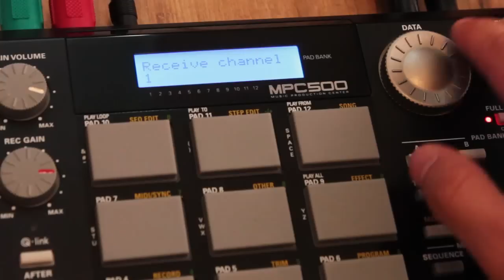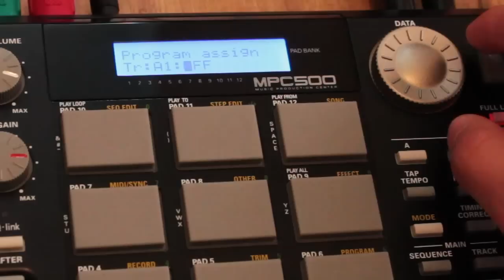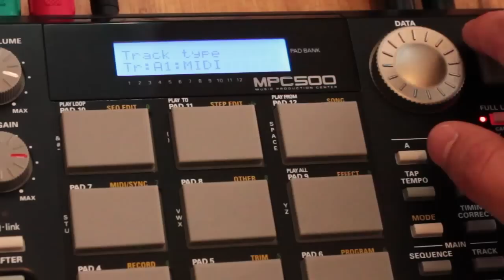AKAI MPC 500 Tutorial: MIDI Sequencing (also for MPC 1000, MPC 2000, MPC 2500, MPC 5000)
In this video tutorial I show how to set up the Akai MPC 500 for MIDI sequencing.

The MPC500 is not only a great beat-making machine, but also a powerful MIDI sequencer and MIDI looper for your external instruments, like synthesizers and drum machines. With a MIDI keyboard and just a little bit of setup, it can become the brain of your electronic music instruments, while still offering all the MPC-typical functionality.

Gear in this video:
- MeeBlip Synthesizer
- E-MU X-Board25 MIDI Keyboard

If you've read this far, post a comment with the word "beatz" in it :D